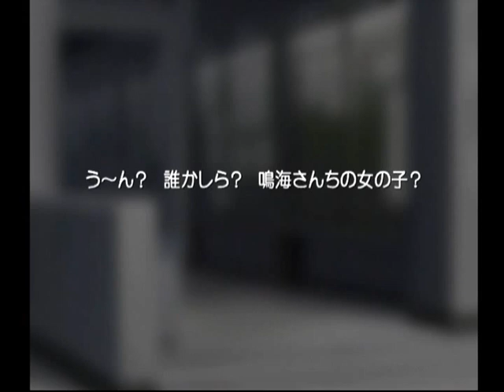【DC】想い出にかわる君 初見プレイ Part４８ 那由多編 ～はいぃ、いつでもどあー 【スタートオンゲームズ】【スタゲー】【JAPAGE】